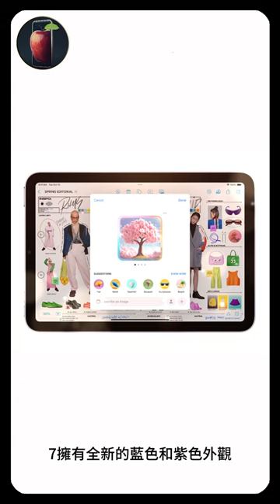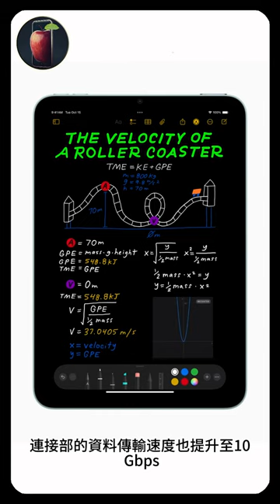2024 iPad mini 7正式推出！搭載A17 Pro晶片和Apple Intelligence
《2024 iPad mini 7正式推出！搭載A17 Pro晶片和蘋果AI》